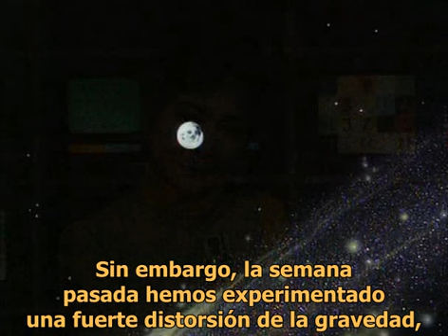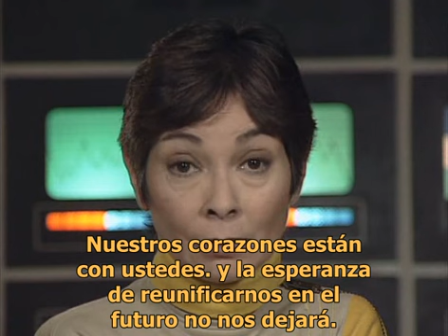Space 1999 - Mensaje final de Base Lunar Alfa.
El mensaje final de la base lunar alfa de la serie Cosmos 1999 (Space 1999), los sucesos posteriores al viaje de la luna por el espacio, un vídeo raro, sin fines de lucro solo un vídeo de curiosidades de esta serie.